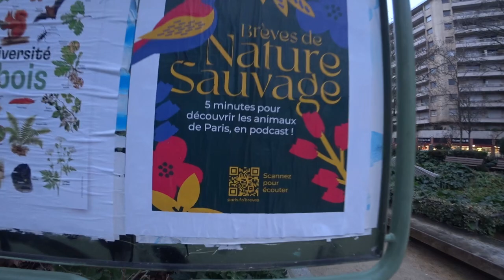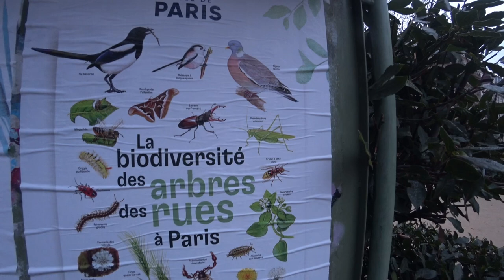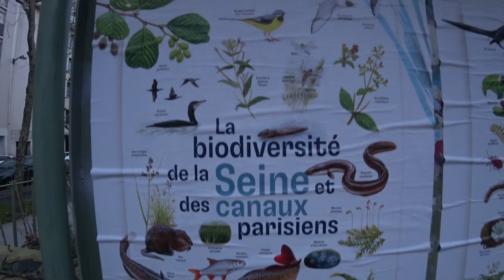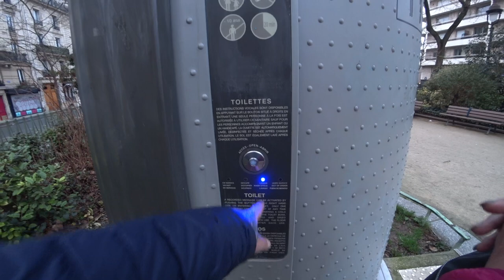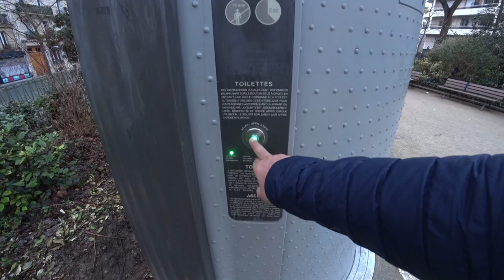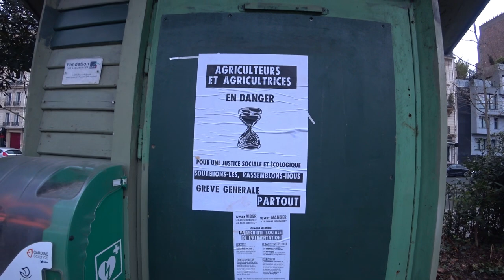✨ Descubra a Magia de Paris : Richard Lenoir Green Belt | França 🇫🇷 | EP 246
Tive uma experiência incrível no parque Richard Lenoir Green Belt, construído sobre um canal navegável. 🚲 Tivemos uma aventura divertida com um WC automático francês e exploramos as belezas verdes do parque. 🌳🌟 Paris surpreende com sua mistura de história e modernidade!
╰➤ 🌍 *Para seguir nosso itinerário, confira o MAPA DOS LOCAIS VISITADOS: * 🗺️📍:
[🏠] 00:54 ◀ Exterior do Nosso Apartamento
[🌳] 01:36 ◀ Biodiversidade de Paris
[🚶‍♂️] 03:23 ◀ Avenida Verde de Paris
[🚻] 06:31 ◀ Peripécias no WC
[💨] 11:37 ◀ Ventilação do Canal Navegável
[📽️] 12:31 ◀ Amostra dos Próximos Episódios de Paris
[🎬] 14:46 ◀ Trailer
╰➤ 🌄  *ASSISTA A OUTRA SÉRIE DE VIAGENS* ▼